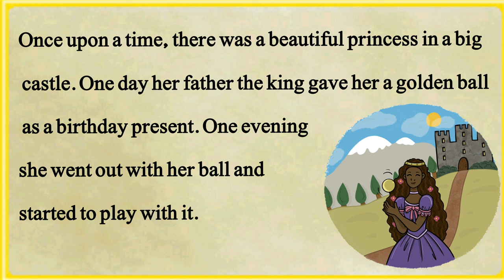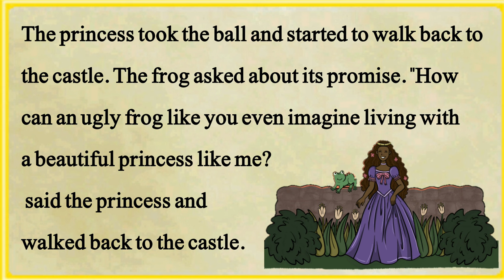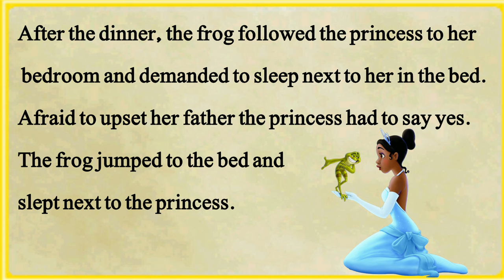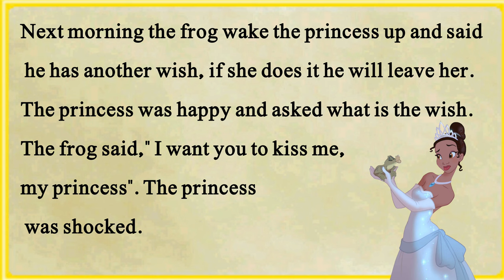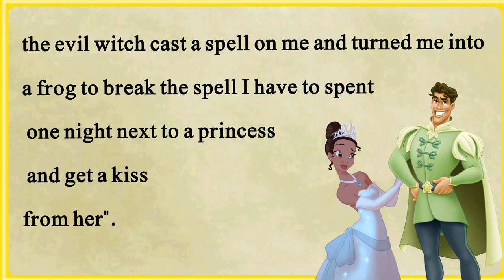Learn English through Story |The Frog Prince/ English conversation everyday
Learn English through story! Enjoy this English story for learning English. You can improve your English pronunciation and listening skills with this English story with subtitles. I want to help you advance your English reading practice, English listening skills, and English-speaking skills with modern, original English stories.

Through continuous repetition and not giving up. you will train your ears to hear the English language. Practicing your listening and reading just 5 minutes a day will help you improve! 🤓
ARE YOU READY FOR CHALLENGE?

Olmmerse yourself in listening to the English language .

Do you want to speak English more fluently and confidently? Do you want to take your English skills to the next level? Look no further as I have prepared many lessons to make advanced English easy for you! English language learning! Enjoy this English reading practice video for learning English. You can improve your English pronunciation, reading and listening skills with this English reading and listening practice. I want to help you improve your English reading practice, English listening skills, and English-speaking skills with modern, original English paragraph.

study english,

 fluent english,

english second language classes he,

 elsaspeak,

talkenglish,

language learning,

learn english,

 learner language,

 englishspeak,

 bbclearningenglish,

 learningchocolate,

 course english,

lessons english,

 esl,

english vocabulary,

learn spelling, english course online,

listening quizz listening practice everyday everyday routine listening practice Obra: Bailando con el Fuego Obra: